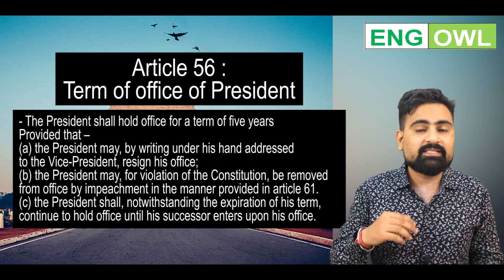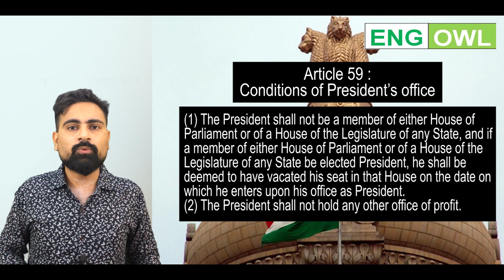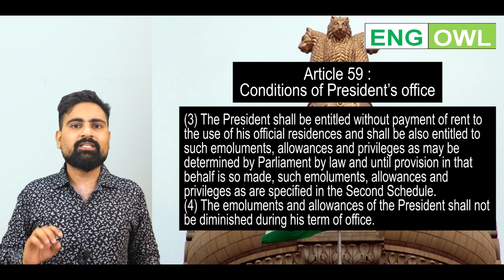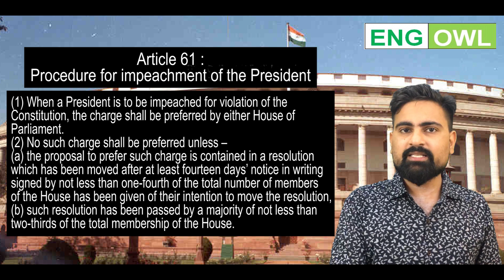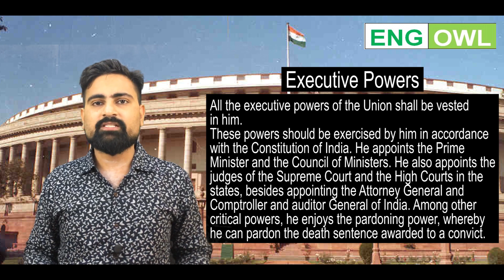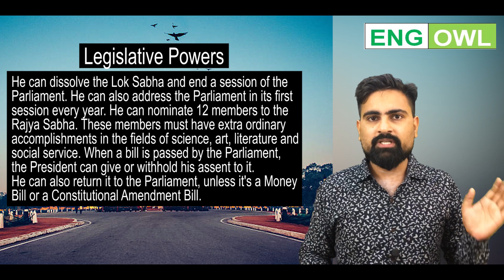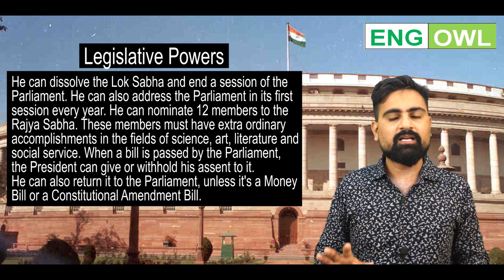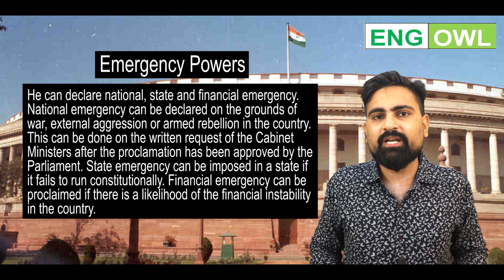GK - Indian Polity - President - राष्ट्रपति - Constitutional Powers and Rights - शक्तियां और अधिकार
We are here with an important video of General Knowledge and on Indian President their Power and rights. This video is very important for General Knowledge , Indian Polity. watch this video to know more about constitutional powers of Indian President, their legislative powers

Get the notes of the same and download the link from description

This Video is really very helpful for those who are preparing for UPSC, PCS, SSC, Railway, Banks and all the other competitive entrance exams.
If you plan to give DU JAT, IPMAT, Jamia Millia Islamia, CLAT, IPU BBA so all the entrance exams too this is going to be very helpful.

Please watch the video and share with all your friends

for Any query please inbox your question